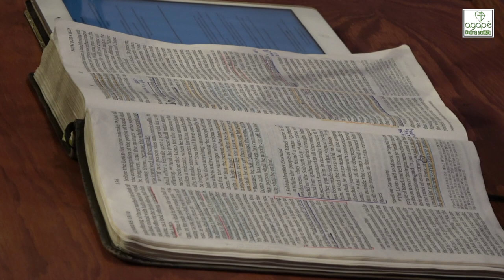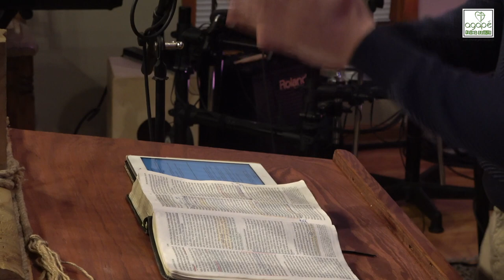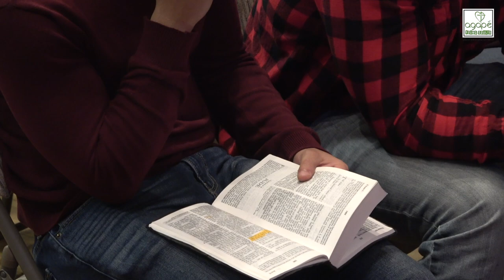Numbers 16/17 Bible Study (Korah's Rebellion/Aaron's Staff Buds) | Pastor Daniel Batarseh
Friday Bible Study - Numbers 16 (Part 2) and 17

  Podcasts: Look for us on Apple, Spotify & others

Korah's Rebellion
16 Now Korah the son of Izhar, son of Kohath, son of Levi, and Dathan and Abiram the sons of Eliab, and On the son of Peleth, sons of Reuben, took men. 2 And they rose up before Moses, with a number of the people of Israel, 250 chiefs of the congregation, chosen from the assembly, well-known men. 3 They assembled themselves together against Moses and against Aaron and said to them, “You have gone too far! For all in the congregation are holy, every one of them, and the Lord is among them. Why then do you exalt yourselves above the assembly of the Lord?” 4 When Moses heard it, he fell on his face, 5 and he said to Korah and all his company, “In the morning the Lord will show who is his,[a] and who is holy, and will bring him near to him. The one whom he chooses he will bring near to him. 6 Do this: take censers, Korah and all his company; 7 put fire in them and put incense on them before the Lord tomorrow, and the man whom the Lord chooses shall be the holy one. You have gone too far, sons of Levi!” 8 And Moses said to Korah, “Hear now, you sons of Levi: 9 is it too small a thing for you that the God of Israel has separated you from the congregation of Israel, to bring you near to himself, to do service in the tabernacle of the Lord and to stand before the congregation to minister to them, 10 and that he has brought you near him, and all your brothers the sons of Levi with you? And would you seek the priesthood also? 11 Therefore it is against the Lord that you and all your company have gathered together. What is Aaron that you grumble against him?”

12 And Moses sent to call Dathan and Abiram the sons of Eliab, and they said, “We will not come up. 13 Is it a small thing that you have brought us up out of a land flowing with milk and honey, to kill us in the wilderness, that you must also make yourself a prince over us? 14 Moreover, you have not brought us into a land flowing with milk and honey, nor given us inheritance of fields and vineyards. Will you put out the eyes of these men? We will not come up.” 15 And Moses was very angry and said to the Lord, “Do not respect their offering. I have not taken one donkey from them, and I have not harmed one of them.”

16 And Moses said to Korah, “Be present, you and all your company, before the Lord, you and they, and Aaron, tomorrow. 17 And let every one of you take his censer and put incense on it, and every one of you bring before the Lord his censer, 250 censers; you also, and Aaron, each his censer.” 18 So every man took his censer and put fire in them and laid incense on them and stood at the entrance of the tent of meeting with Moses and Aaron. 19 Then Korah assembled all the congregation against them at the entrance of the tent of meeting. And the glory of the Lord appeared to all the congregation.

20 And the Lord spoke to Moses and to Aaron, saying, 21 “Separate yourselves from among this congregation, that I may consume them in a moment.” 22 And they fell on their faces and said, “O God, the God of the spirits of all flesh, shall one man sin, and will you be angry with all the congregation?” 23 And the Lord spoke to Moses, saying, 24 “Say to the congregation, Get away from the dwelling of Korah, Dathan, and Abiram.”

25 Then Moses rose and went to Dathan and Abiram, and the elders of Israel followed him. 26 And he spoke to the congregation, saying, “Depart, please, from the tents of these wicked men, and touch nothing of theirs, lest you be swept away with all their sins.” 27 So they got away from the dwelling of Korah, Dathan, and Abiram. And Dathan and Abiram came out and stood at the door of their tents, together with their wives, their sons, and their little ones. 28 And Moses said, “Hereby you shall know that the Lord has sent me to do all these works, and that it has not been of my own accord. 29 If these men die as all men die, or if they are visited by the fate of all mankind, then the Lord has not sent me. 30 But if the Lord creates something new, and the ground opens its mouth and swallows them up with all that belongs to them, and they go down alive into Sheol, then you shall know that these men have despised the Lord.”

31 And as soon as he had finished speaking all these words, the ground under them split apart. 32 And the earth opened its mouth and swallowed them up, with their households and all the people who belonged to Korah and all their goods. 33 So they and all that belonged to them went down alive into Sheol, and the earth closed over them, and they perished from the midst...

Aaron's Staff Buds